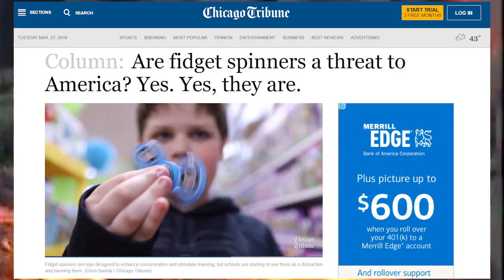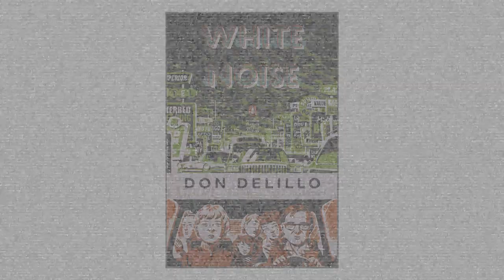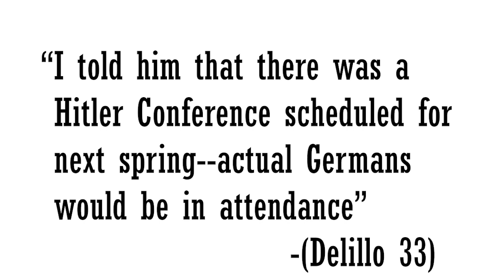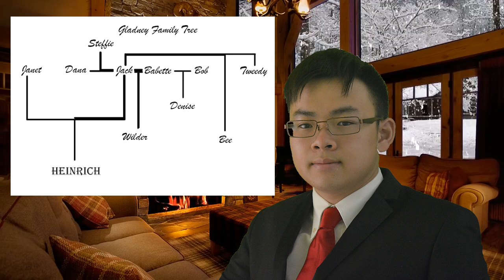The Satire Within Don Delillo's White Noise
An analysis of how Delillo treats Consumerism, Education, Family, and Fear in his novel, White Noise.

A school project of course.

This video is haunted